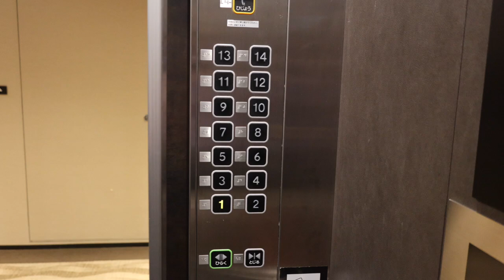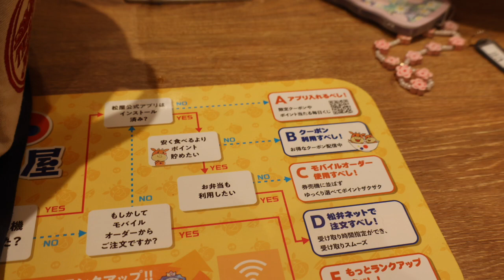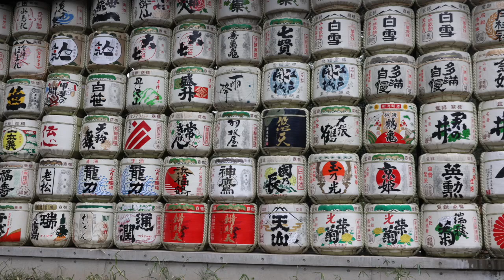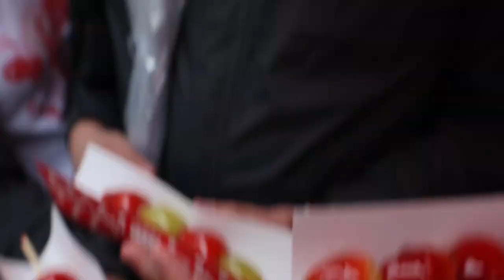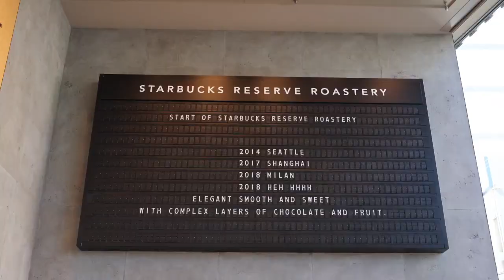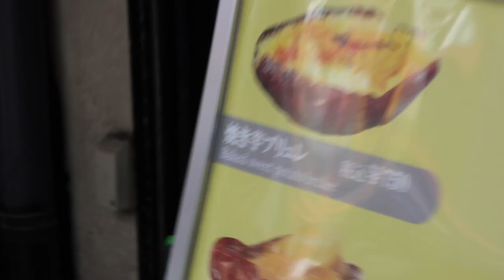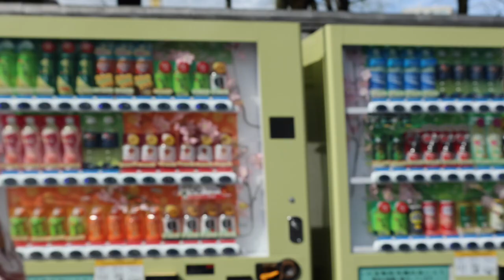Taking on Tokyo: Vlog #7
Hi guys,

I finally was able to upload this video. This vlog can not even encase the amount of awesome stuff we saw and did within one week. One week isn't even long enough for Tokyo let alone Japan as a whole. I captioned some of the places we visited for reference.
QandA
Age? 23
Where am I From? currently Washington